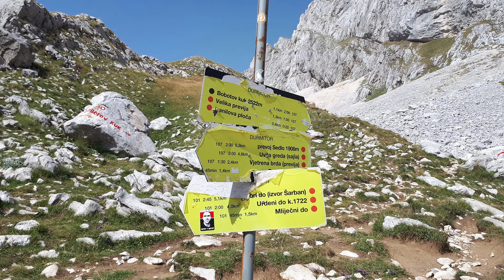Горная прогулка по национальному парку "Дурмитор"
Как же давно мы хотели прогуляться по горам! И вот наш первый поход состоялся прошлой осенью. Мы успели до наступления холодов, погода стояла почти летняя, по дороге мы сняли куртки и часть пути прошли в футболках. Решение прогуляться в компании друзей по дурмиторскому парку было спонтанным, а путь выбрали полегче, так как опыта в горных походах у нас практически не было. Детские вылазки не считаются. Было даже немного страшновато, так как горы хоть и прекрасны и притягательны, но требуют особый навыков, выносливости и смелости. Вылазка получилась зрелищной и драйвовой. Сами по себе дурмиторские горы очень привлекательны в плане походов, там около 100 км промаркированных маршрутов разной сложности. Как я уже сказала мы выбрали маршрут полегче и взобраться на самую высокую точку Боботов Кук (2523 м) не решились, но впечатлений хватило с лихвой. Мы наслаждались каждым километром пройденного маршрута, вдыхали свежесть северных ветров, любовались панорамами и полонинами с пастбищами, удивлялись местами строгой и суровой красоте севера. По дороге заглянули к ледниковым озерам, но к сожалению, они оказались пересохшими.. Конечно же мы увидели лишь малую часть парка, но ощутили зарождение тяги к покорению горных вершин, хотя боязнь высоты еще сильнее этого притяжения. В самом начале был небольшой участок с крутым подъемом и канатом за который надо было держаться идя по краю обрыва. Было страшно и с трудом представлялось как можно по такому же пути карабкаться на вершину. Ну что ж все впереди) Дальше путь был более пологим и простым, мы часто останавливались и фотографировали новые потрясающие виды. С интересом слушали рассказы друзей об их предыдущих походах по этим местам. Иногда дыхание перехватывало и казалось, что мы находимся в зрелищном сне, но это наверное от нехватки кислорода)  По итогу прошли 10 км с набором высоты в 500 м. У нас остались яркие, приятные воспоминания, легкая усталость в мышцах и немного фотографий и видео из которых я сделала этот ролик. Ну и конечно же  мы ждем с нетерпением новых горных походов в наступившем году!